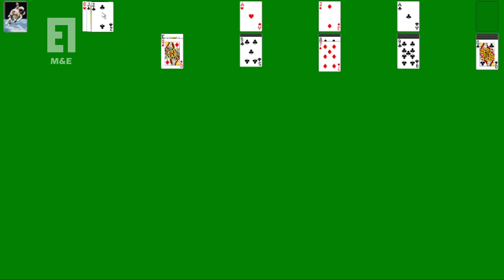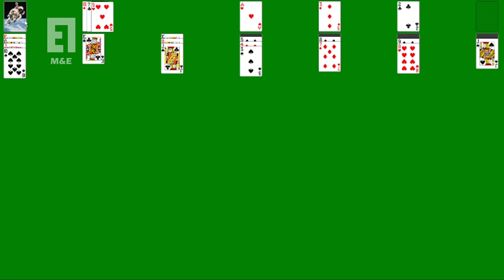Expert Solitaire - Pasjans (Windows XP) - Gra 6